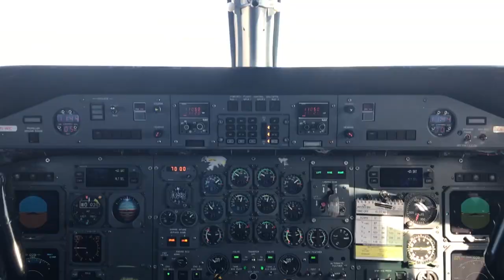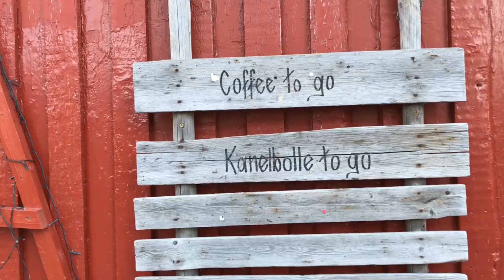KJERSTI BUAAS TRAVELING THROUGH LOFOTEN ISLANDS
Professional snowboarder and four-time Olympian Kjersti Buaas has her hands in a lot of buckets and gets motivated by diversity. Her passion for film and photography started when she was only 15 years old. She took a job as an intern at a local media company and quickly developed her filming and editing skills. A camera of some sort has always accompanied her on her travels around the world, capturing unique angles and authentic content.